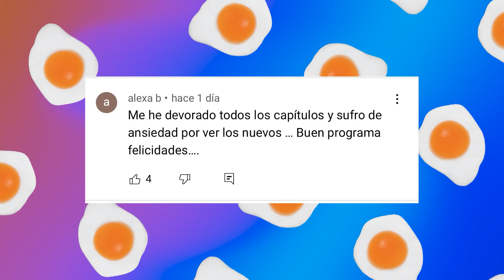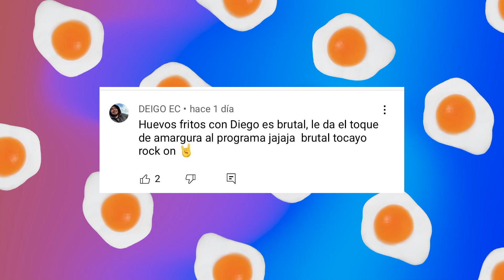HUEVOS SOLTEROS CON ANDRÉS PELLACINI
Se juntan tres de los más icónicos personajes de la TV ecuatoriana: no, no alcanzó el presupuesto para el pato Patricio (cuack🦆). Quédate con nosotros para escuchar a Diego, Xavier y Pelacho hablar de su época en Solteros sin Compromiso, lo que vino después y demás opiniones controversiales. ¿Volveremos a ver Solteros en pantalla? Descubrelo en el Huevos Fritos de hoy.

¡Empezamos!

Facebook y youtube: canalarmoniatv